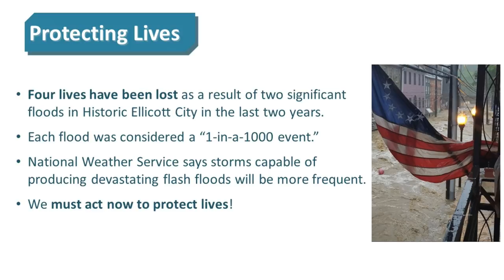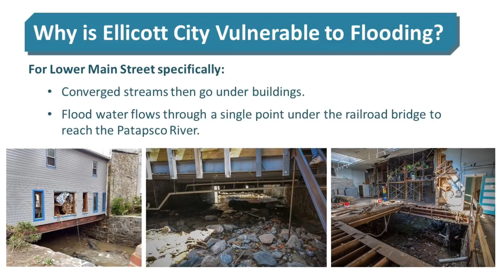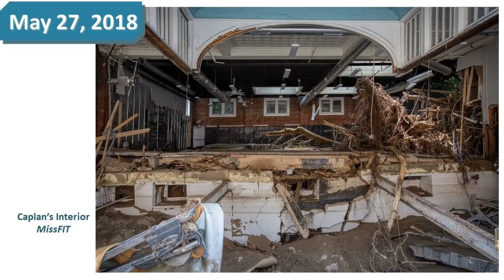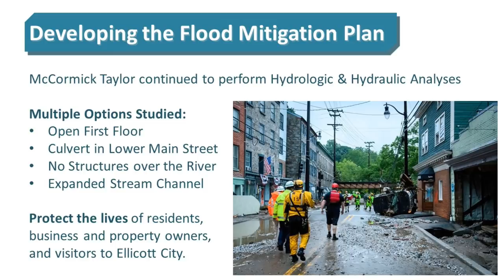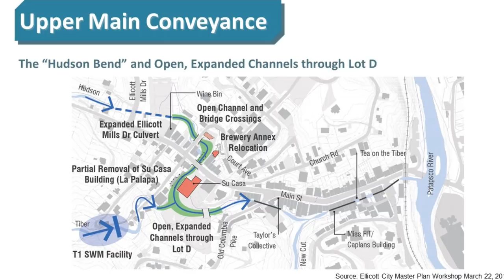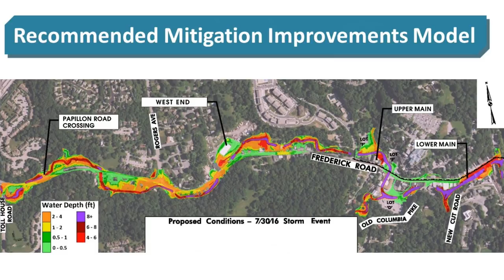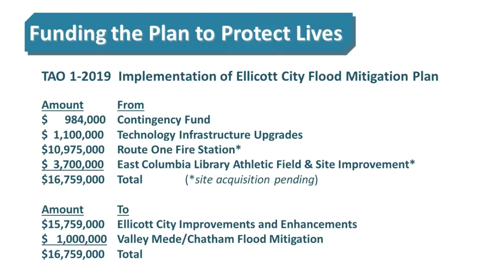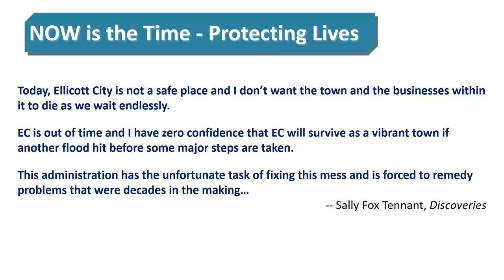Ellicott City Flood Mitigation Plan Presentation to County Council, September 4, 2018